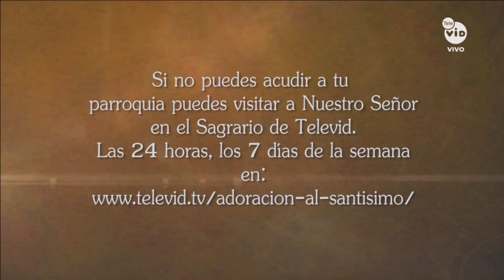Adoración al Santísimo 🙏 Lunes 16 Mayo de 2022, Padre Oswaldo Cano - Tele VID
Sacramento del Altar, hoy Lunes 16 Mayo de 2022.